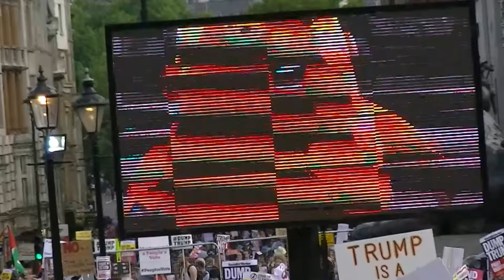Asad Rehman introduces Mini Trump Baby Blimp at Trafalgar Sq 13/07/2018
Meeting point for the climate bloc will be by the big equestrian statue just south of the junction between Weymouth Street and Portland Place (see picture and map posted below.
It's recommended that you come down from Regent's Park or Great Portland Street tube stations to avoid overcrowding at Oxford Circus.
Just over a year after announcing US withdrawal from the Paris climate deal, Donald Trump will visit the UK for the first time.
There will be mass protests against Trump and all he stands for.
Join us on the climate bloc to make it clear that Trump's attempts to wreck not just US but global climate action are a crime against all of us. Stand with the poorest in the front line of climate change, including indigenous communities defending their land and water from fossil fuels, and scientists whose vital research is under attack.
Join us to stand ‘Together against Trump’ on Friday 13 July
2pm Assemble BBC Portland Place W1A 1AA
5pm Rally, Trafalgar Square